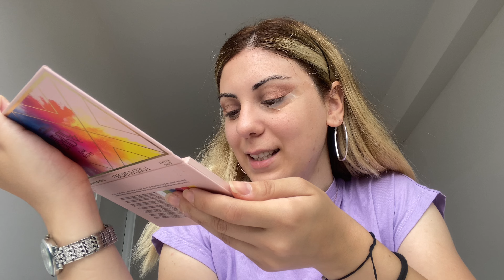İSTEME/SÖZ MAKYAJIMI YAPIYORUZZ💋💄👝Sohbet Tadında | Sıfırdan Makyaj Yapmayı Öğrenir Gibi🤩